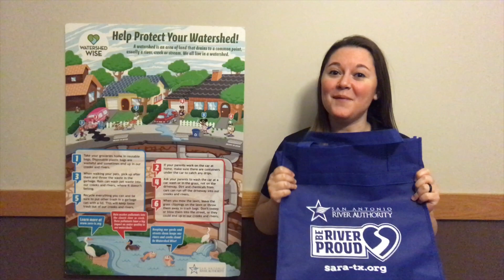Be Watershed Wise Kids!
Kitchen table lessons are happening everywhere during COVID-19, and the Education Team at the San Antonio River is here to help! Earth Day is celebrating 50 years, and we all need to do our part by learning how to keep our earth healthy. A Bingo Card that can accompany this video is found